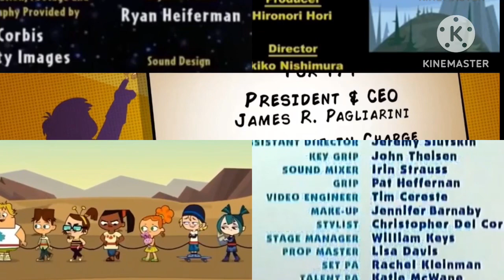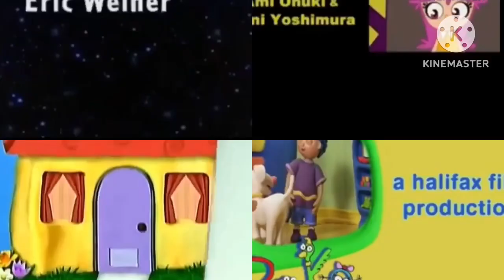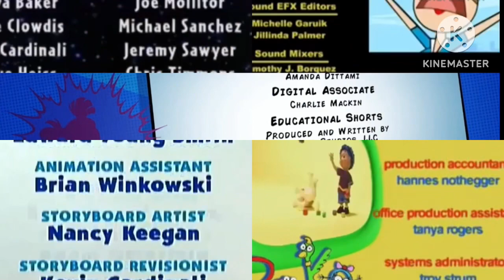Blue’s Clues, Hero Elementary, Hi Hi Puffy AmiYumi, Little Einsteins, Poko and TDR Credits Remix